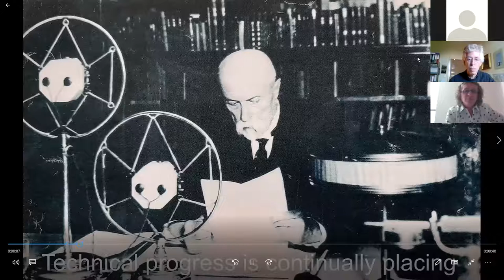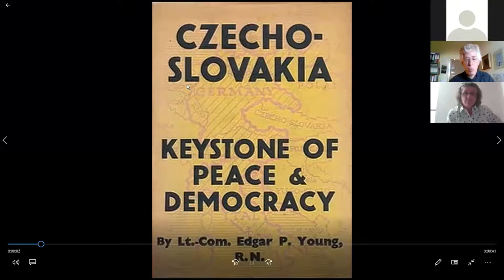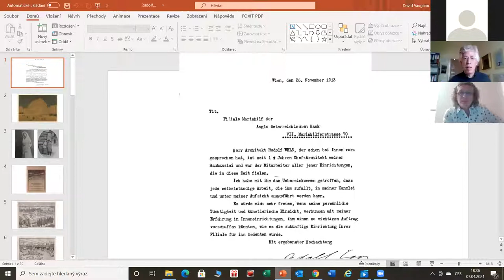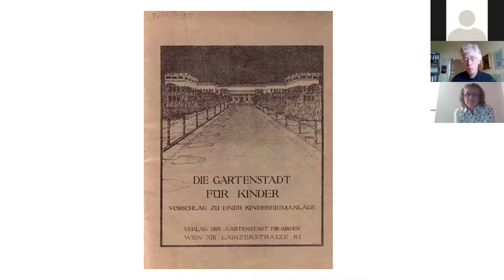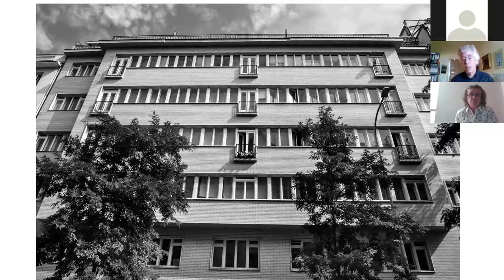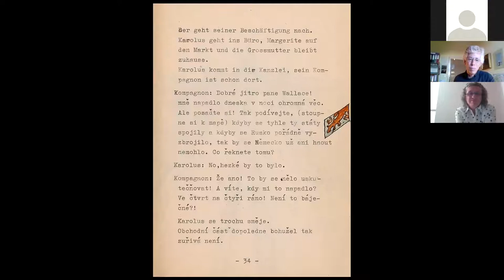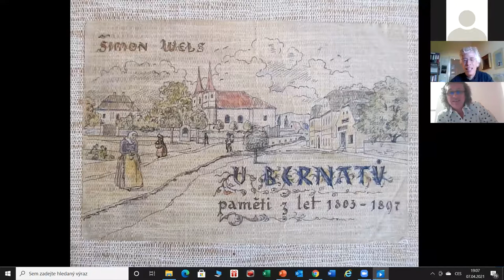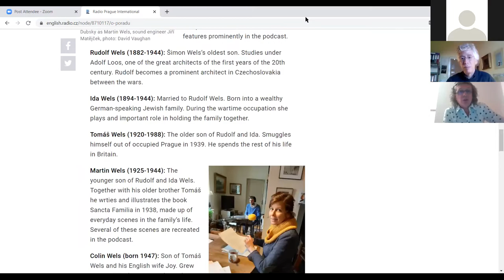Lost and Found. Forgotten Fragments of the Czech Jewish History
To mark this years Yom HaShoah, we cordially invite you to a very special online discussion and lecture with the writer, journalist and former BBC correspondent David Vaughan. We will talk about the events in 1938 in the Czechoslovakia and their impact on one particular Czech Jewish family, whose story has come down to us in their own words. The event will be hosted by Robert Mikoláš. The lecture will include also short videos and presentations.